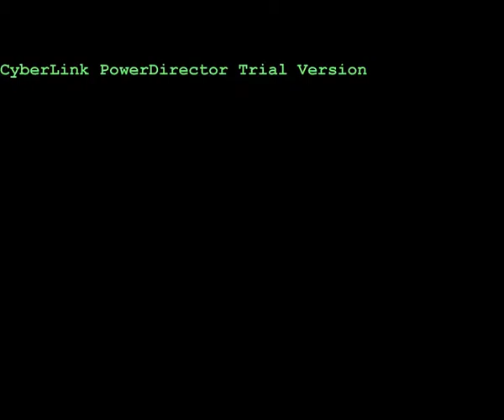Galvanic Machine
Galvanic Machine using